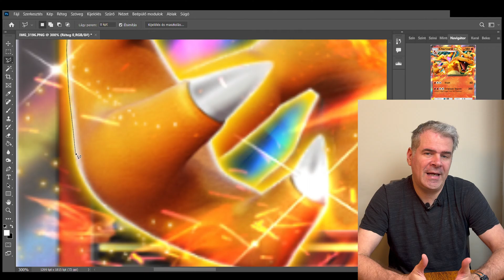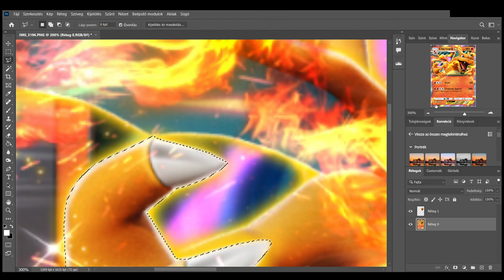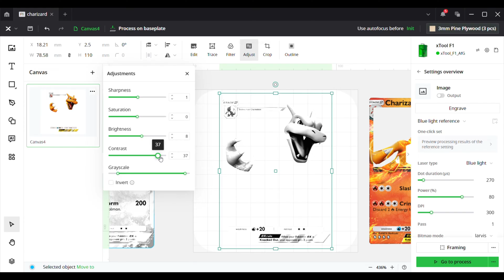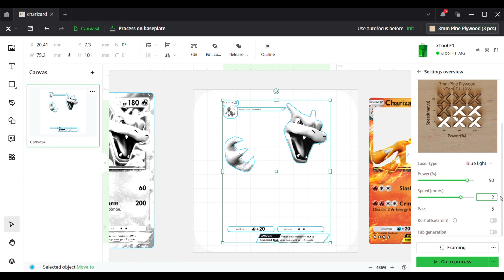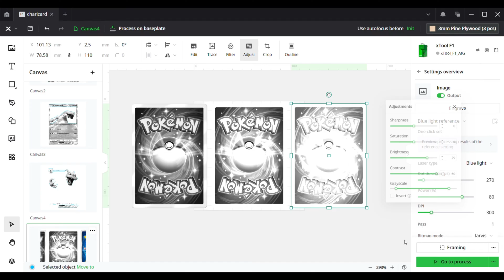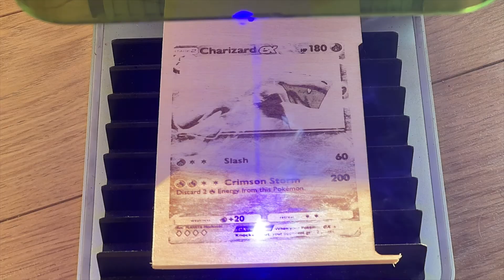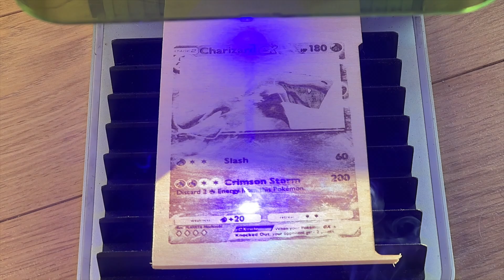3D kártya készítése xTool F1 lézergravírozóval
Ebben a videóban megmutatom, hogyan készíthetsz egyedi, 3D hatású kártyákat lézergravírozóval. Egy különleges rétegezési technikát alkalmazok, amellyel domborműves hatást érhetsz el, miközben a részletek is élesek és látványosak maradnak. Megmutatom, hogyan állítsd be a gravírozási paramétereket, hogyan készíts rétegenként eltérő beállításokat, és miként illeszd össze a darabokat a tökéletes végeredményhez.